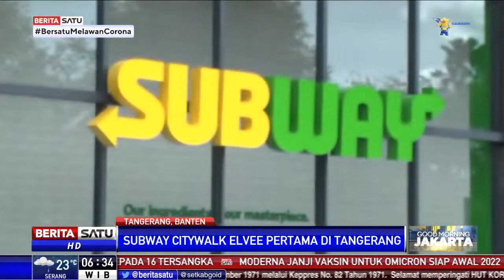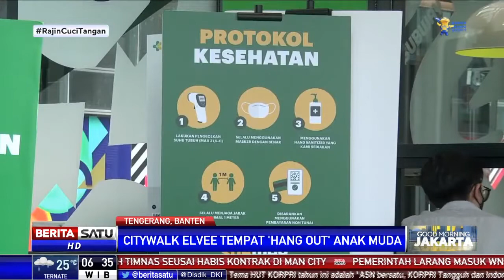Citywalk Elvee Resmi Beroperasi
Pembukaan subway melengkapi deretan tenant di Citywalk Elvee yang merupakan mal terbaru yang dikelola oleh PT Lippo Mall Indonesia. Citiwalk Elvee dengan konsep food and beverage outdoor saat ini merupakan konsep yang banyak diminati masyarahat di tengah pandemi.